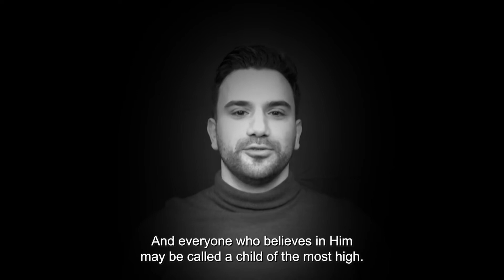🌟 Beloved 🌟 | Spoken Word | Celebration Church Netherlands (NL/EN)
Ondanks dat het afgelopen jaar niet makkelijk geweest is, staan wij JUIST NU, in deze donkere dagen, stil bij het mooiste liefdesverhaal dat ooit geschreven is. Een verhaal over geloof, hoop en liefde. Laat je bemoedigen en ontdek hoe JIJ het goede nieuws kunt zijn tot zegen van anderen.

Although the past year has not been easy, RIGHT NOW, in these dark days, we reflect on the most beautiful love story that was ever written. A story about faith, hope and love. Be encouraged and discover how YOU can be the good news, to bless others.

Welkom bij Celebration Church Netherlands!
👉 Elke zondag LIVE hier op YouTube om 9.30 en 11.30
Je bent ook van harte welkom in één van onze locaties!

Voel je je geroepen om te geven?

❤️ Verbonden in drie stappen:
1. Kom naar de New to Church meeting.
2. Vind een Connect Group in jouw buurt.
3. Word deel van een Serve Team en dien samen.

Welcome to Celebration Church Netherlands!
👉 Every Sunday LIVE here on YouTube at 9.30 and 11.30
You are very welcome to join us at one of our locations!

Do you feel called to give?

❤️ Connect in three steps:
1. Join the New to Church meeting.
2. Find a Connect Group in your area.
3. Become part of the Serve Team and serve together!